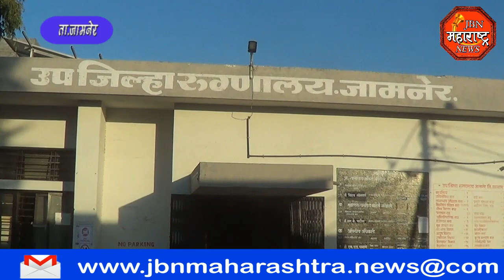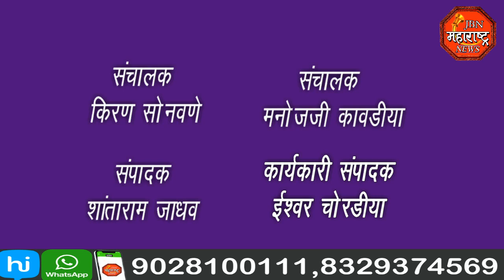jbn maharashtra news jalgaon